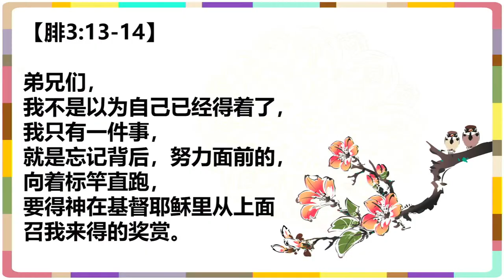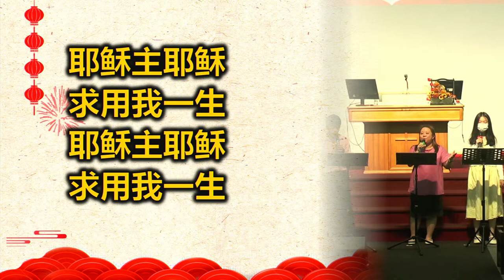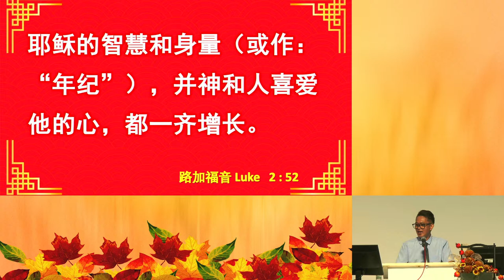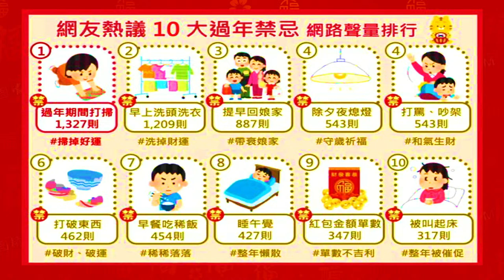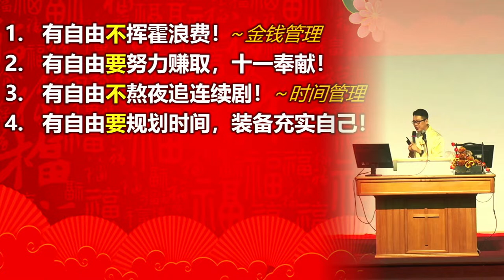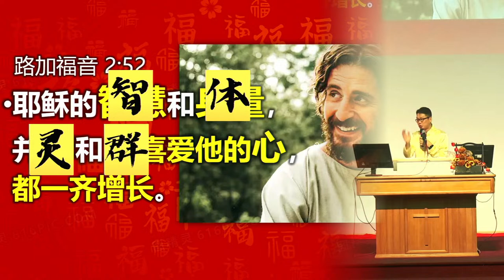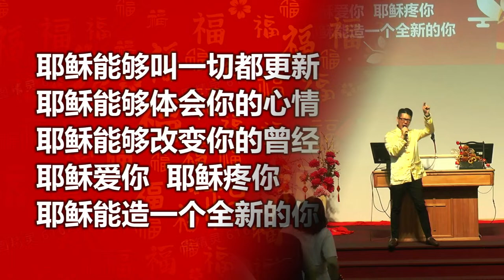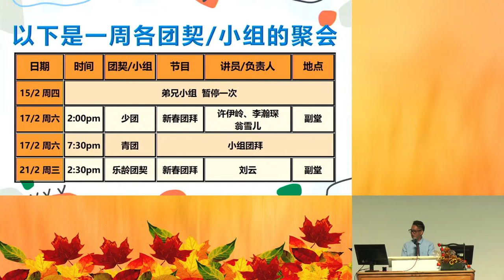美里福音堂联堂 Miri Gospel Chapel（11/02/2024） 新春崇拜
11/02/2024（日）新春崇拜
题目：2024新年心更新
经文：罗马书十二2 ， 歌林多前书六19 ， 路加福音二52
讲员：刘运恩牧师
主席：林魁 执事
领唱：黄晓芬姐妹
助唱：基盛弟兄，我城弟兄，我康弟兄，靖恩姐妹，瑛琦姐妹，予心姐妹
司琴：李诗佳姐妹，吴丝怡姐妹
吉他：龚德怀弟兄
鼓手：黄德瀚弟兄